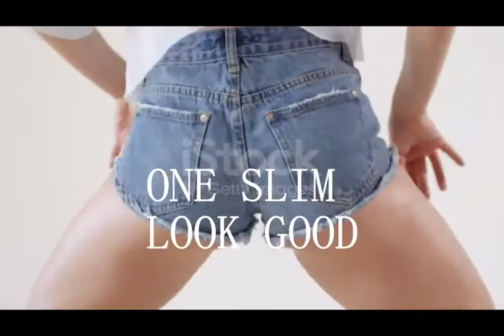LOOK GOOD :ONE SLIM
Dancehall